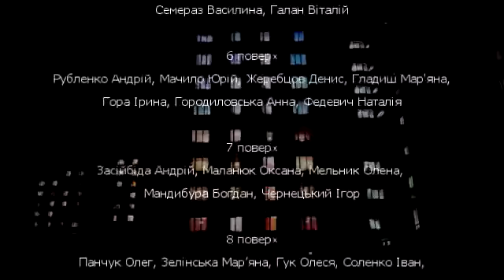Флешмоб світло / FlashMob Lights 2014 | Accelerated